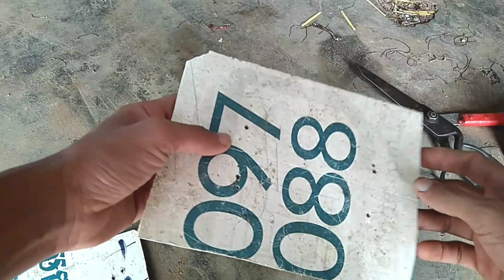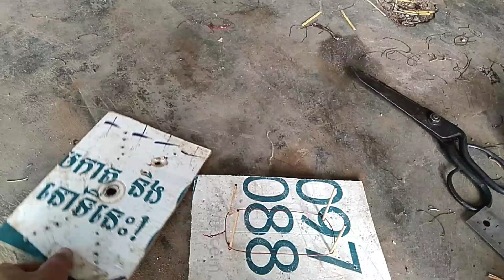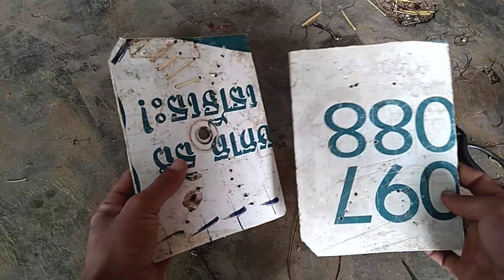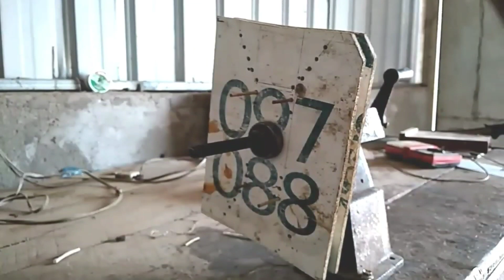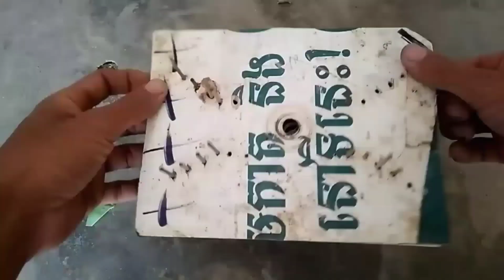របៀបធ្វើឧបករណ៍រុំដុំភ្លើងម៉ូទ័រ how to make wire winding tool